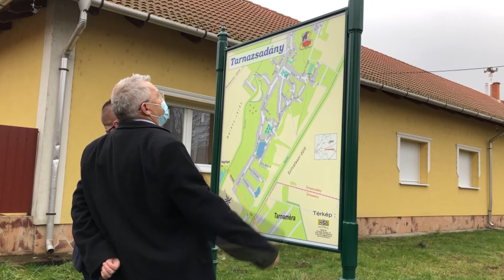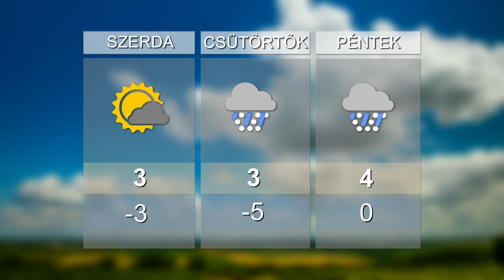HO TV - Híradó, 2021. 01. 26.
NIMRÓD - Összefogás a vadásztársadalomért
ESZKÖZBESZERZÉS - Fejlődik Ecséd
ÚTBEJÁRÁS - Folytatódik a belterületi utak állapotfelmérése